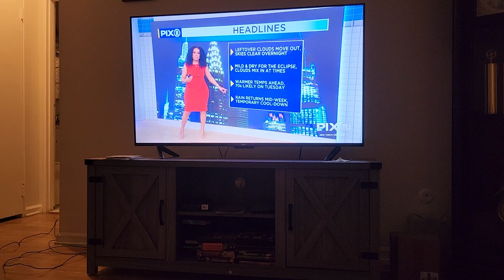Friends theme song 🎵